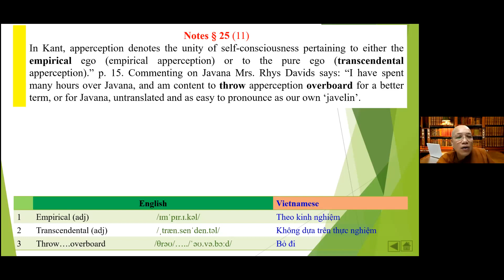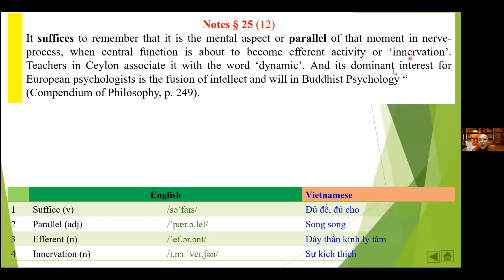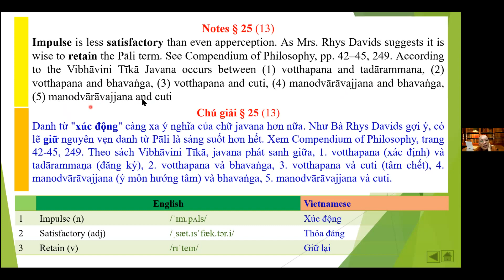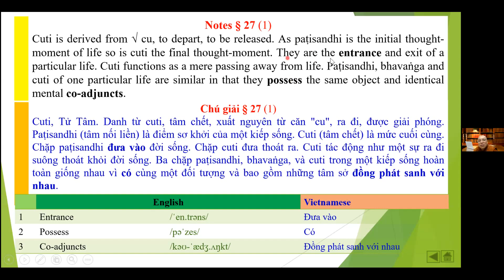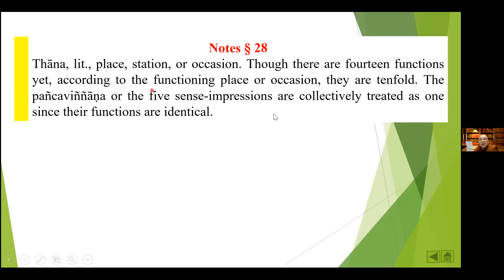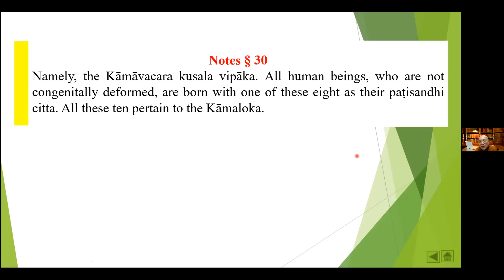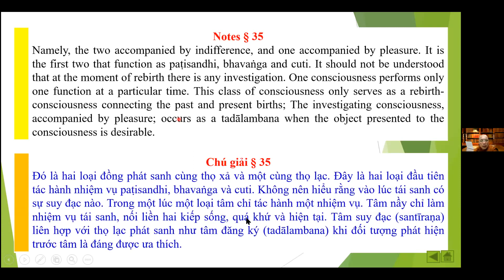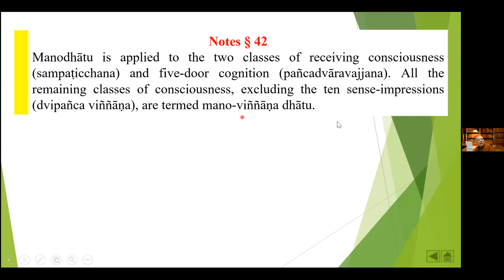Abhidhamma (Pāli - Anh - Việt) 29_6_2021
Nguồn: Đồng Lực